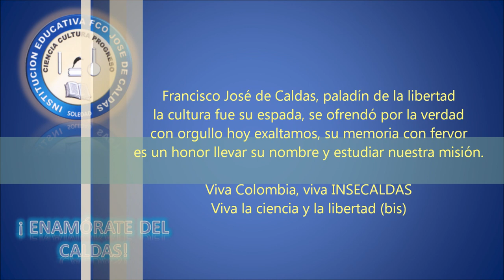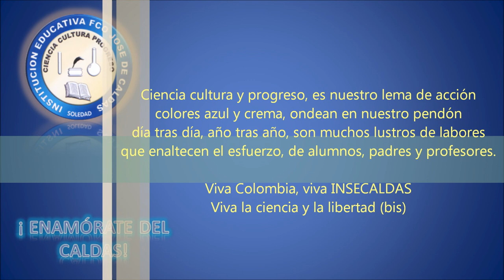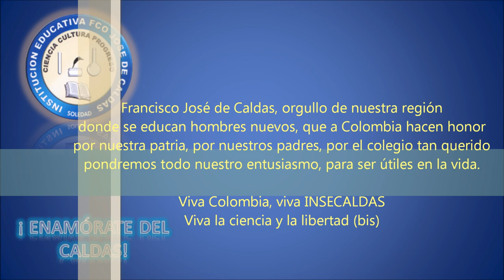HIMNO INSTITUCIÓN EDUCATIVA FRANCISCO JOSÉ DE CALDAS - SOLEDAD ATLÁNTICO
HIMNO INSTITUCIÓN EDUCATIVA FRANCISCO JOSÉ DE CALDAS - SOLEDAD  ATLÁNTICO, INTERPRETADO POR MARLON BRICEÑO.